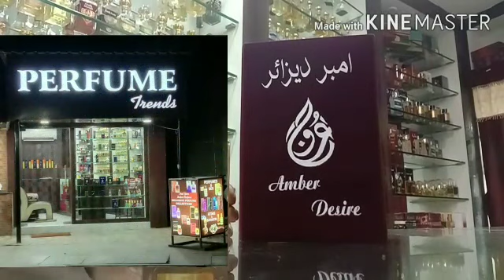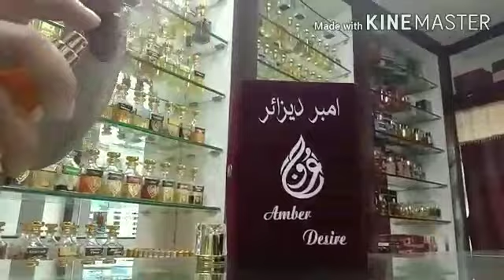Best Amber perfume for Men__Amber Desire (Perfume Trends Chennai)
Perfume Trends Chennai